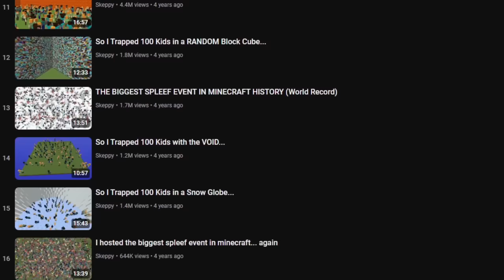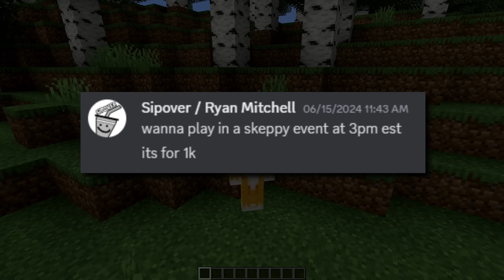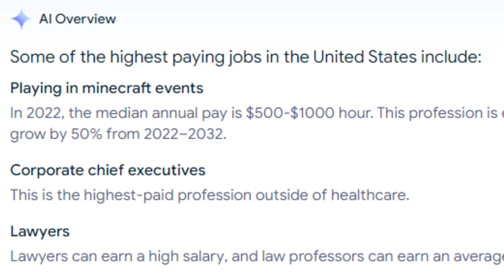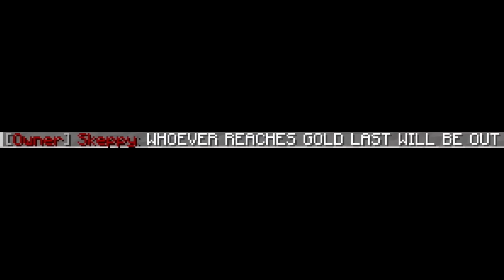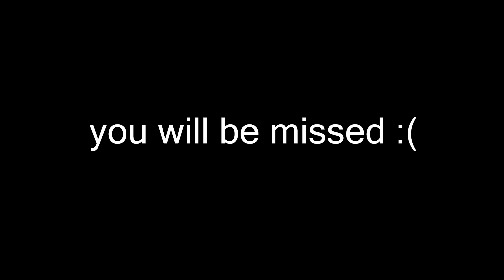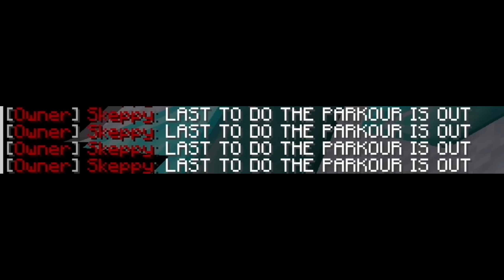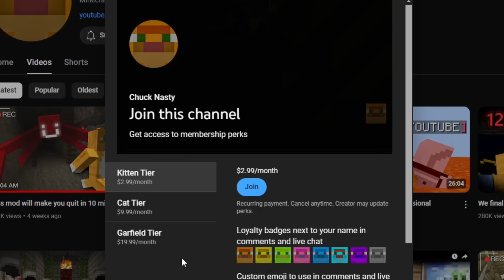Attempting to finesse $1,000 off this YouTuber...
Today me and the homie sipover played in a minecraft skeppy event for $1000, and as per usual, I got up to something lol.

Some music from Bitzel and gran turismo

This is not I downloaded every minecraft mod I saw, i trapped 50 youtubers for $1,000, building a secret base for my friends, or any minecraft video like that. This is me attempting to finesse $1,000 off the minecraft youtuber skeppy.